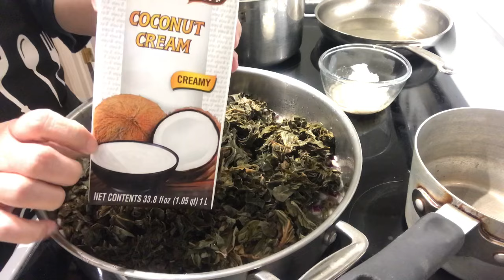TARO LEAVES IN COCONUT CREAM / GINATAANG LAING - my version / homecooking /tips in cooking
Laing (pronounced [ˈlaʔɪŋ] LAH-ing), is a Filipino dish of shredded or whole taro leaves with meat or seafood cooked in thick coconut milk spiced with labuyo chili, lemongrass, garlic, shallots, ginger, and shrimp paste.

FB PAGE : SI BATANG AT SI AKO

A vlogger about COOKING TIPS AND TUTORIALS , GROCERY HAULS ,FOODS, TRAVEL, ADVENTURES , FOOD REVIEW , FOODTRIPS, stories about our LIFE HERE IN CANADA and PHILIPPINES  , etc.